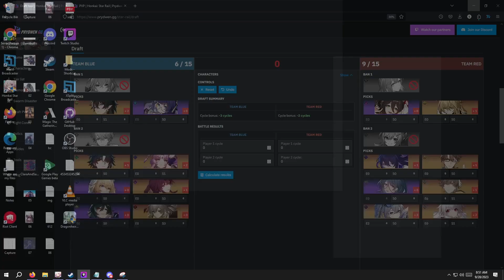MoC 10 Jank 2nd Side